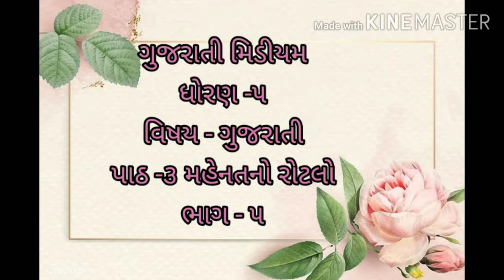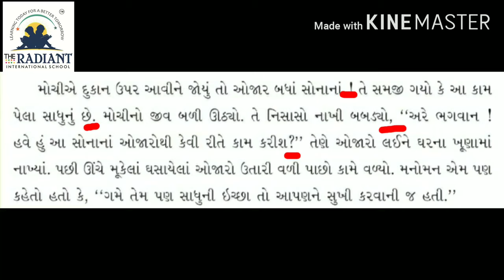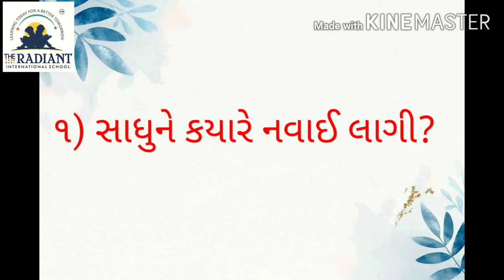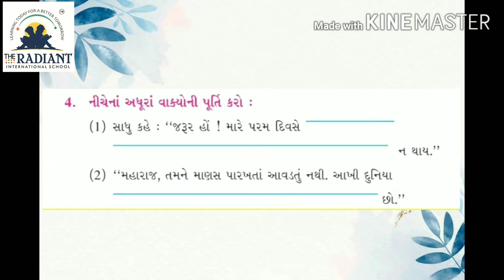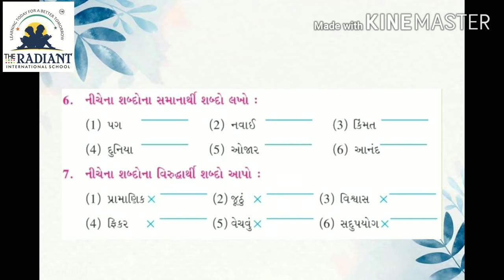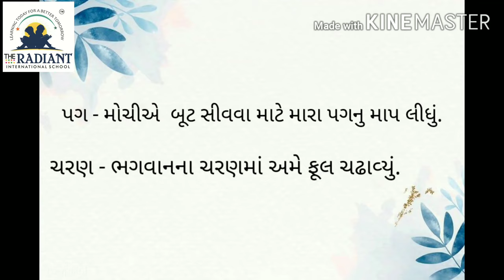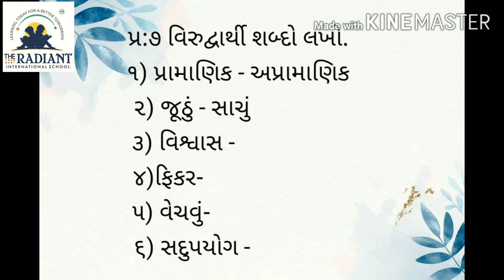GUJ MED STD 5 SUB GUJ L 3 mehnat no rotlo part 5